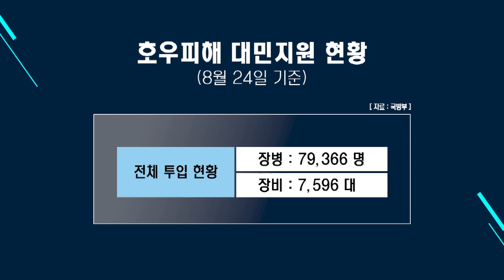[군, 수해복구 대민지원] 군 대민지원 상황 종합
집중호우로 시름에 잠긴 국민들이 하루 빨리 일상으로 복귀할 수 있도록 지원하는 우리 구느이 노력은 휴일에도 쉼표 없이 이어졌습니다. 방역활동은 물론 농가 일손 보태기 등으로 여전히 구슬땀을 흘리고 있습니다. 문현구 기잡니다.

군은 지난 주말 사이에 장병 7천600여 명과 930여 대의 장비를 전국 곳곳에 투입해 수해복구 대민지원을 펼쳤습니다.

육군 39사단은 이번 집중호우로 침수피해를 본 경남 합천군 쌍책면 일대 수해복구 지원을 펼치고 있는데요. 부대는 원래 지원일정을 늘려 이달 말까지 실시하기로 했습니다.

마을 곳곳에서 방역 작업이 한창입니다. 집중호우가 물러가자마자 무더위가 찾아오면서 그 어느 때보다 방역 활동이 더 중요해졌습니다. 육군 31사단 의무근무대 장병들은 전남 구례군 일대에서 감염병 예방을 위해 마을 주변과 비닐하우스 등을 찾아 연무 방역을 연일 펼치고 있습니다.

육군특수전사령부 천마부대 장병들은 전남 곡성군 고달면 일대에서 오이 비닐하우스 재배 농가와 딸기 비닐하우스 재배 농가에서 침수로 복구 작업을 지원했습니다.

전체 만3천여 가구 가운데 10% 넘게 침수 피해를 입은 전남 구례군 지역에선 해병대 1사단 신속기동부대 장병들이 비닐하우스 복구를 위해 폐기물을 실어 나르고 시설 보수, 그리고 마을일대 분무 방역 등을 벌이고 있습니다.

이런 가운데 전남 곡성군 수해농가 비닐하우스 복귀 지원에 나섰던 50사단 지성훈, 송호준 상사는 수해복구 현장으로 이동하는 과정에서 고속도로 쉼터에서 뒤집어진 차량을 발견해 탑승자를 구출한 일도 있었습니다.

육군 6공병여단 장병들은 산사태 등으로 지뢰 유입 가능성이 있는 경기도 연천군 지역과 남북 공유 하천 주변 지역 등에서 지뢰탐지작전을 벌였습니다.

24일 기준, 지난 7월 말부터 20여 일 넘게 이어지고 있는 대민지원 활동 전체 집계로는 연인원 8만 명 가까이 이르고 장비도 7천 500여 대를 지원 중입니다.

지금까지 군 대민지원 일일 상황 전해드렸습니다.